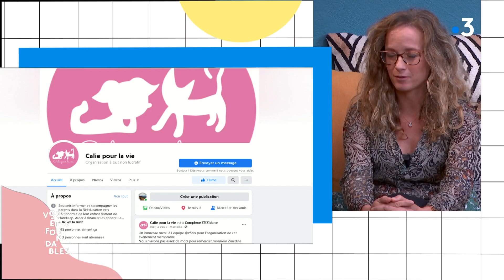Marion Leauté : une maman qui se bat pour sa petite fille atteinte d'une maladie orpheline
Notre héros du quotidien du lundi 8 novembre est Marion Leauté, une maman qui se bat contre la maladie orpheline de sa fille, Calie. Sa vie tourne autour des rendez-vous médicaux de sa fille, avec une dizaine de rendez-vous par semaine… mais Marion continue de travailler à côté de cela.
La maman de Calie nous explique avec beaucoup d'émotion comment elle a découvert la maladie de sa fille, et comment elle a pu continuer de concilier vie personnelle et vie professionnelle.

Elle a crée l'association Calie pour la vie afin de générer des fonds pour financer thérapies, achats d'appareillages et soins adaptés au polyhandicap de Calie mais aussi afin d'accompagner les parents d'enfants en situation de polyhandicap.